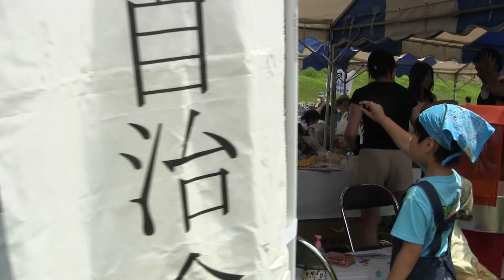Eating at Sports Day in Japan along the Edogawa River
Eating at Sports Day in Japan along the Edogawa River 1525